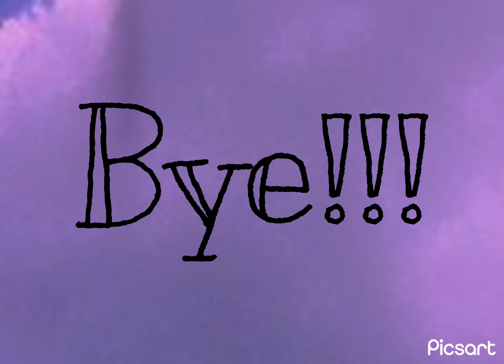Chipa chipa chapa chapa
Chipa Chipa Chapa chapa I love the meme😍😍😍😍😍